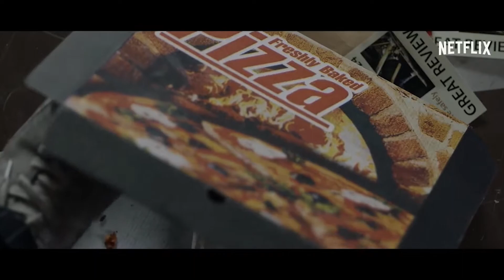MORE HORROR ON NETFLIX | Is it original?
Amazon Wishlist: